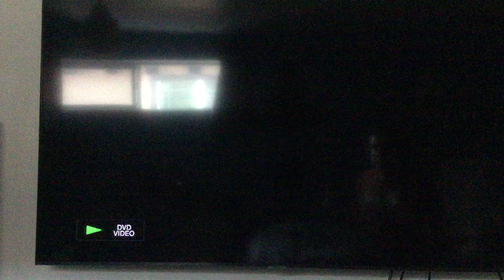Opening to Hello Kitty : Hello Kitty Becomes a Princess 2003 DVD ( Library Copy )